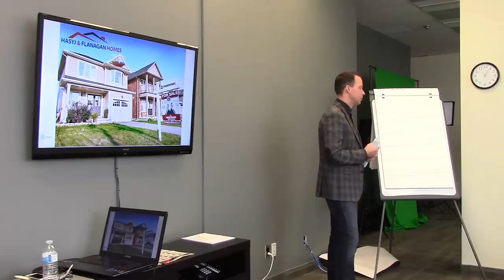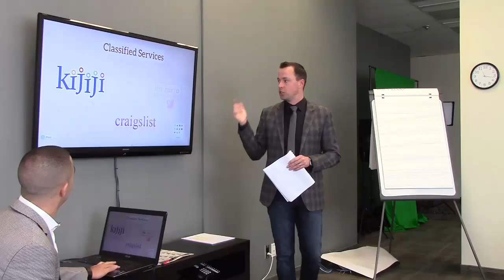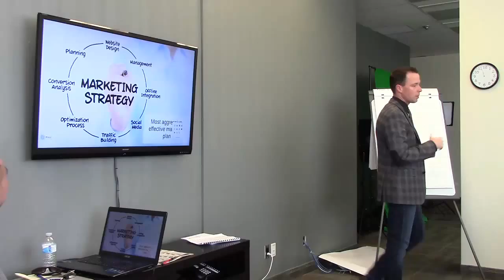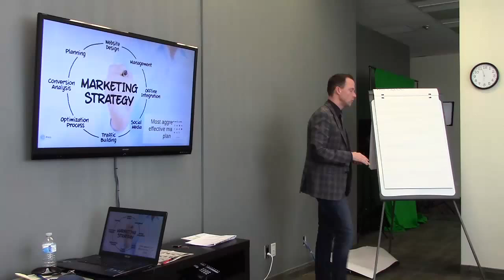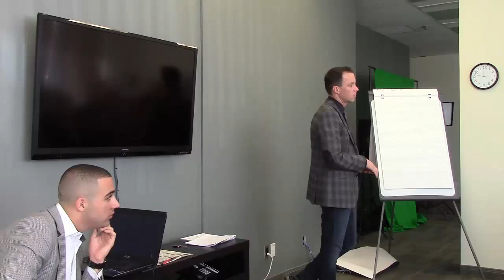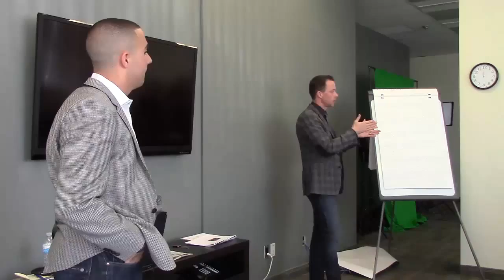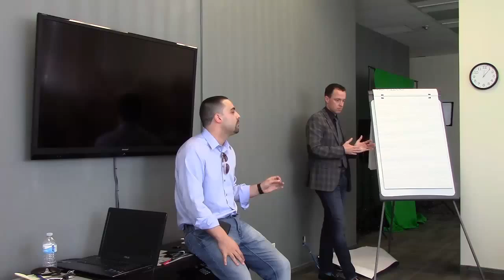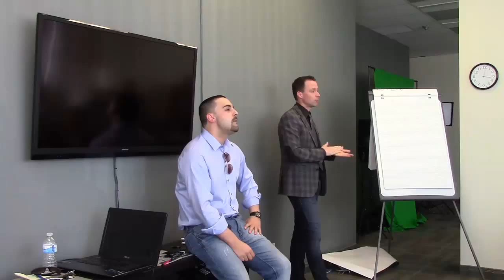Get 500 Listings Class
Check out the training class we had with Shaw Hasyj and Nathan Flanagan.

They have learned the Ben Kinney listing presentation and taught our office. Listen in as they roll play the listing presentation and show some great objection handlers.